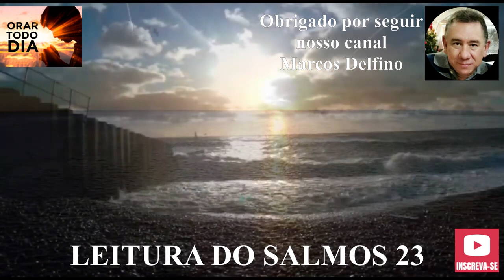CORRENTE DAS 18 HS DOS SALMOS 23, ORE CONOSCO.